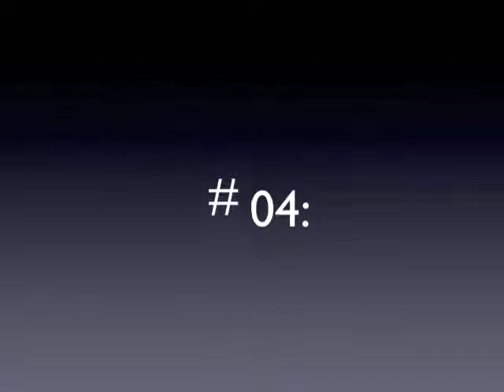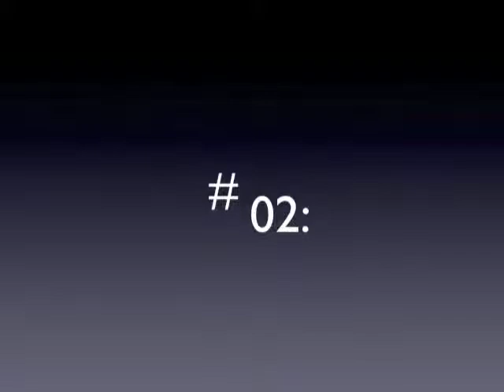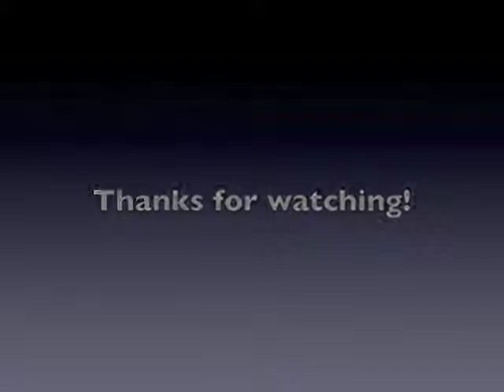Melodic Guitar solos 3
My favorite melodic death metal solos in early February 2012. Enjoy!